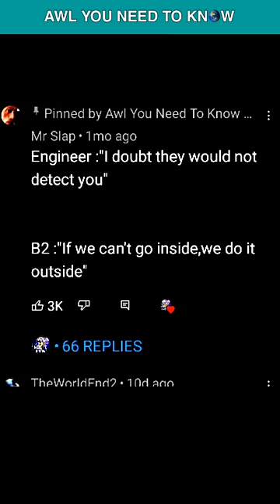If B-2 Bomber Can't Hit Russia's S-400, Jassm Can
What's better than a cruise missile? a stealthy cruise missile. You all know are aware of America's obsession with Stealth technology, and AGM-158 JASSM is one of America's stealth gadget like B-2 bomber, B-21 raider, X-47B etc. The S-400 Triumf is a Russian surface-to-air missile defense system, and to deal with this threat, America developed Jassm . A B-2 can be armed with 16 Jassms, each with a 1000 pound warhead, similar to the tomahawk cruise missile, and 250 miles of range, but with subsonic speed. But guess what's better than a B-2 with Jaysam? A B-21 raider with JASSM-XR with a range of 1200 miles. Jassm is a Standoff Weapon, and what's brilliant is that not only B-2 bomber, but B-1, B-52, F-15, F-16, F/A-18, F-35, and even C-130 and C-17 can launch these stealth missiles.